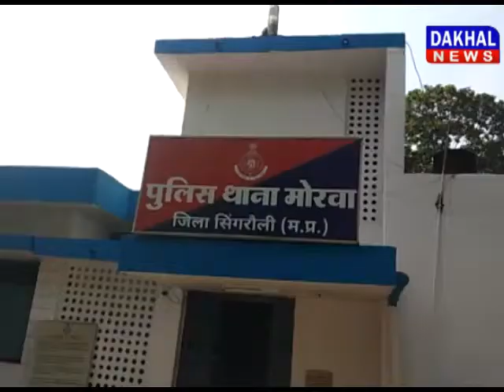सिंगरौली में महुआ बीनने को लेकर दो पक्षों में हुए विवाद में पिता पुत्र की मौत DAKHAL NEWS//